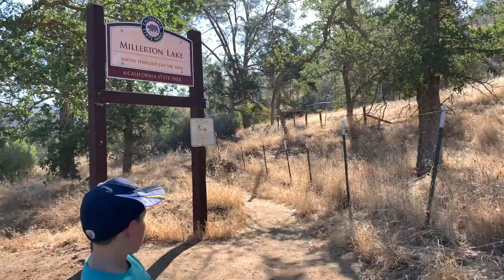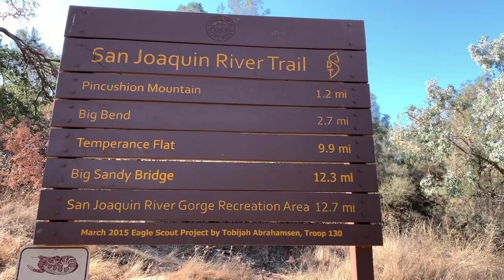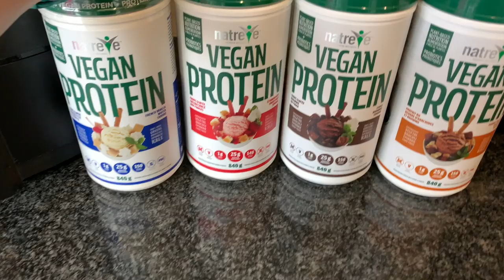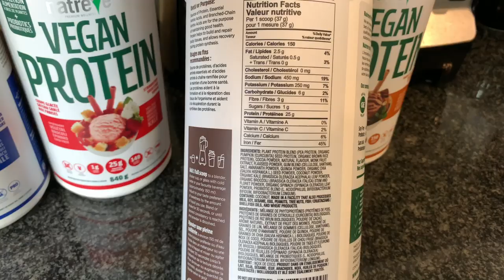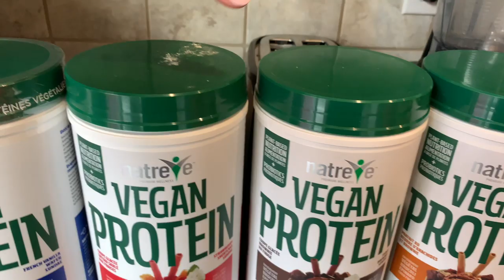KUWTF Vlog: Family Hike & Picnic! | VEGAN Meatloaf Recipe | August 13-15th 2019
I really appreciate when you use my personal links. These links can give me a commission. I will always mark those links with ✧, I will always be honest with you all & I really appreciate your support! XO